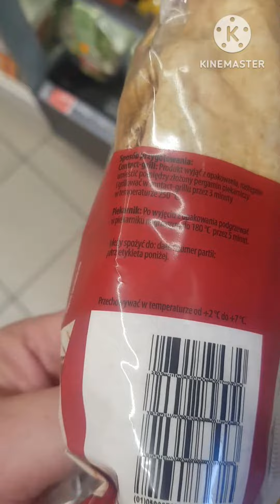Nowość Żabka kebab czy smaczny?